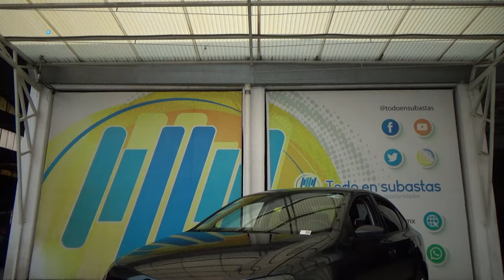Volkswagen / Vento / 2020 - 28703